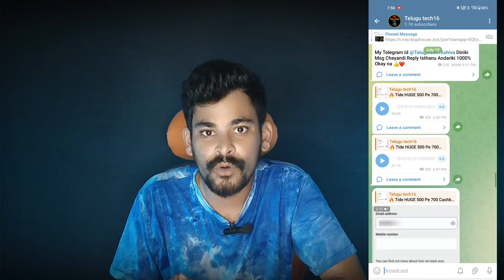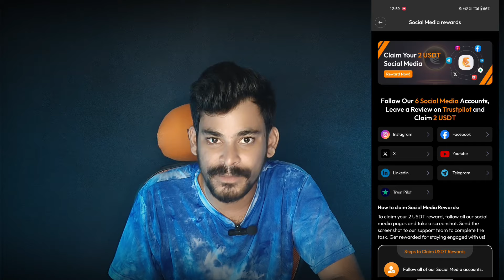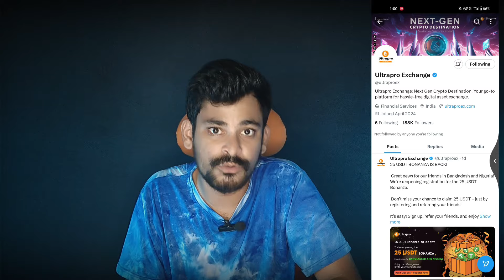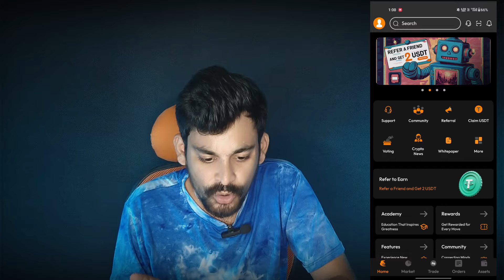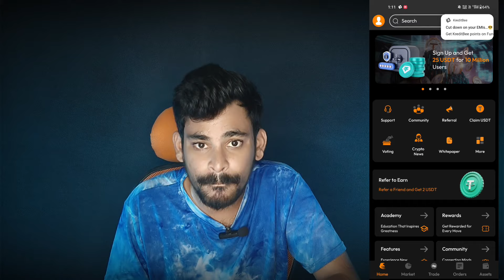Ultra Pro App Update Earn 25 Usdt ! Ultra Pro withdrawal Process ! Get 2300 Cashback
Ultra Pro Refer Code : UTX79631467